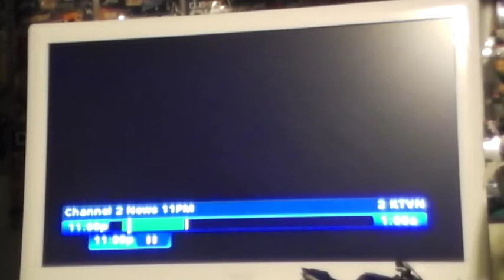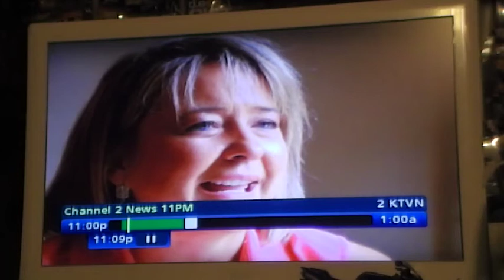Point Counter Pont on a Romeny Commerical against Obama which are Lies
My views of one of Mitt Romeny's  Ill informed so called plain folks that don't have a clue as to what President Obama has been faced with, with Mitch McConnell's vow to see to it Obama's a one term President